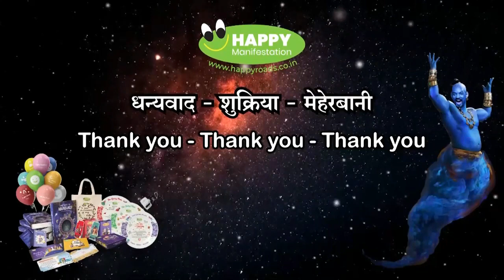Testimonial by Magician Annie Munjal, New Delhi